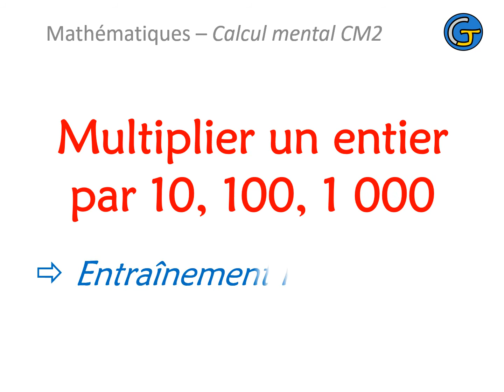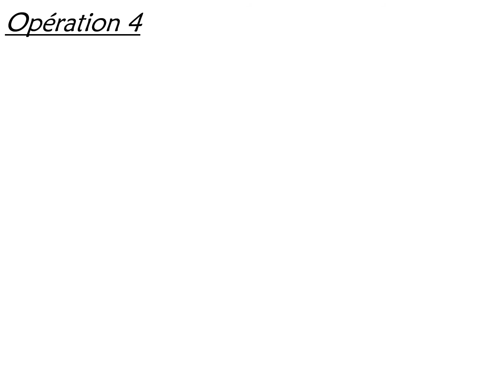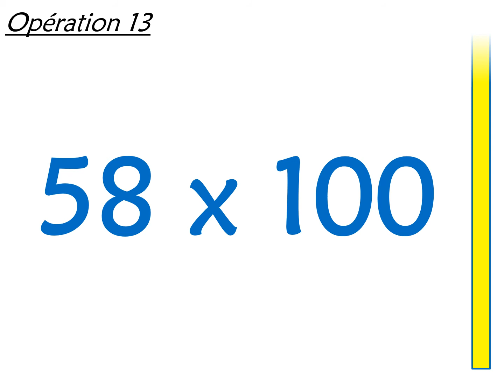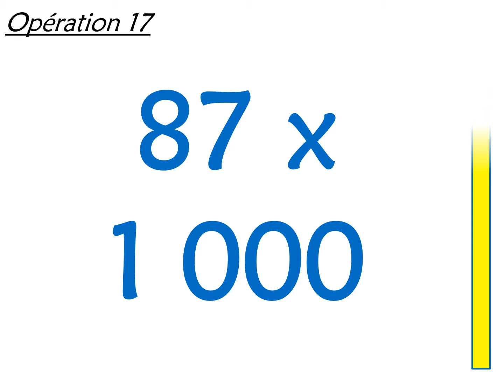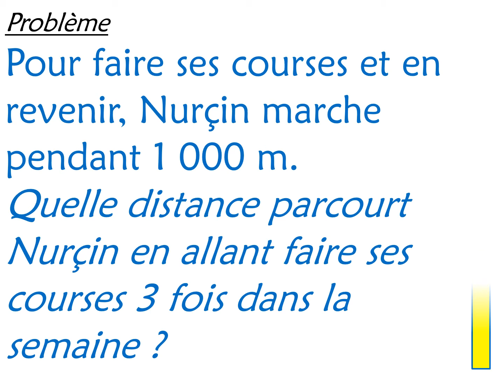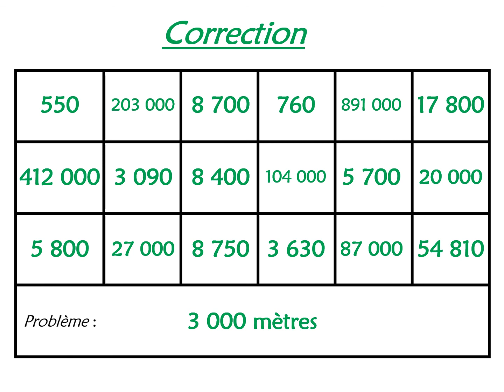Calcul mental CM2 Multiplier un entier par 10, 100, 1 000 3